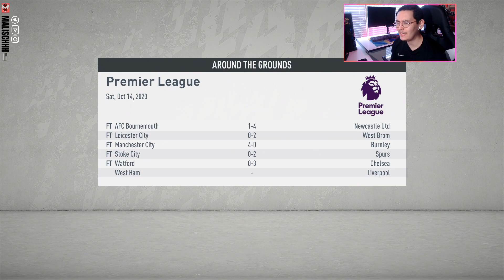I LOVE THIS TEAM! | FIFA 20 Player Career | Arsenal Ep 95